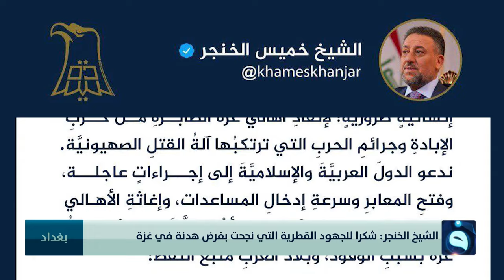الخنجر من المعـ ـيب توقف مستشفيـ ـات غـ ـزة وبلاد العرب منبع النفط